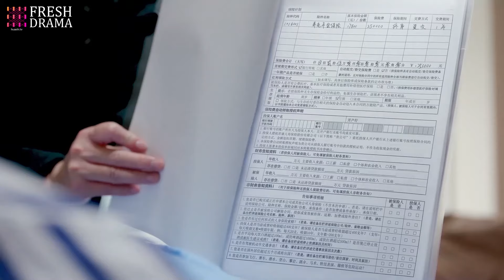Dating My Genius CEO💘EP22 | zhaolusi xiaozhan | Years later, CEO found ex gave birth to his kid!!